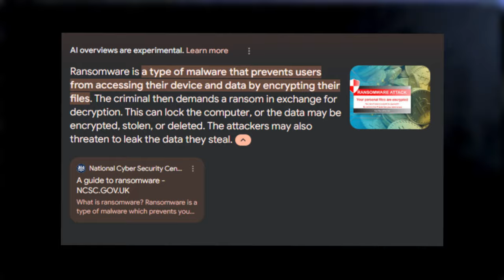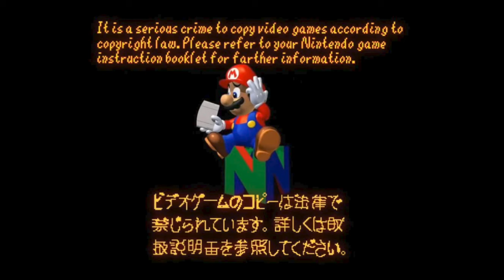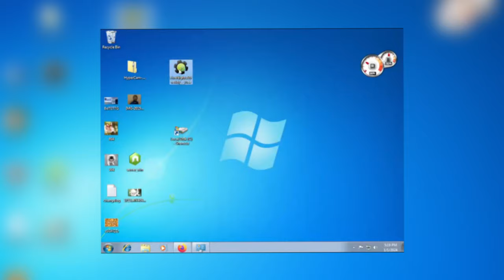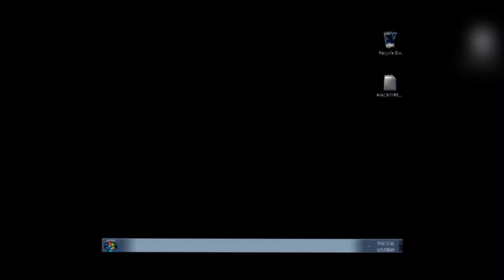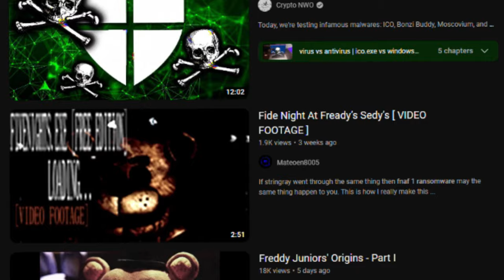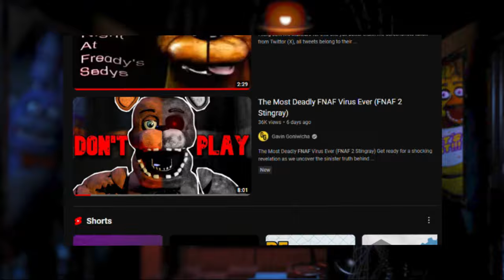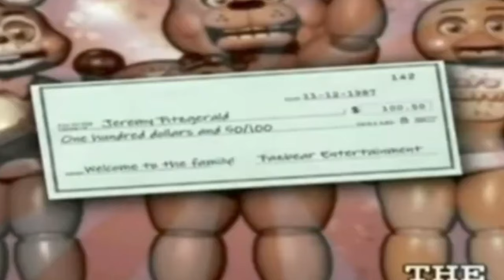What Is FNAF Ransomware?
Join us on a crucial journey into the world of cybersecurity as we unravel the enigma of FNAF Ransomware! In this informative FNAF video, we delve deep into the intricacies of this malicious software, shedding light on its origins, functionality, and the devastating impact it can have on your system.

Learn what FNAF Ransomware is, how it operates, and the methods cybercriminals use to deploy it onto unsuspecting victims' devices. Through expert analysis and insights, we provide valuable tips and strategies to protect yourself against this insidious threat.

Discover the implications of FNAF Ransomware for both individuals and businesses, and gain a deeper understanding of the measures you can take to mitigate the risk of falling victim to an attack. We'll also explore real-life case studies and examples to illustrate the severity of the threat.

Whether you're a casual internet user or an IT professional, this video is a must-watch for anyone concerned about cybersecurity. Arm yourself with the knowledge and tools necessary to safeguard your digital assets and protect yourself against the looming threat of FNAF Ransomware.

NaiFarang
R&A Videos